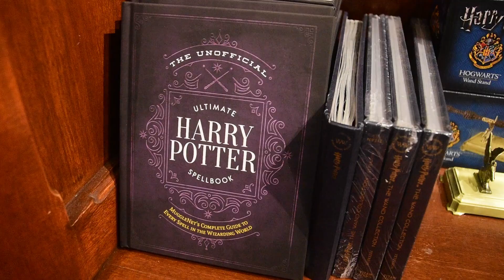Harry Potter shop at York's Shambles